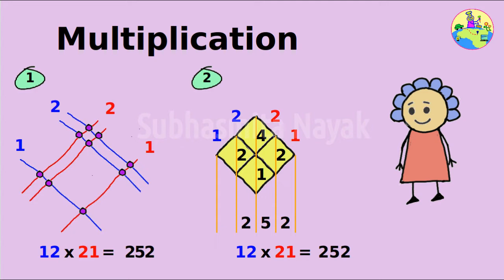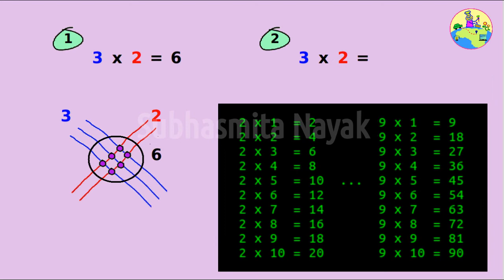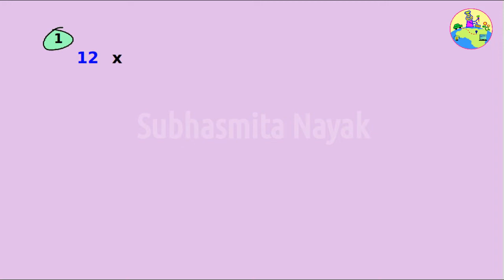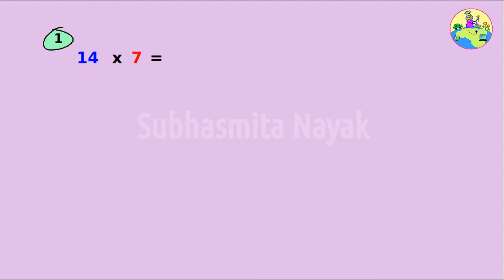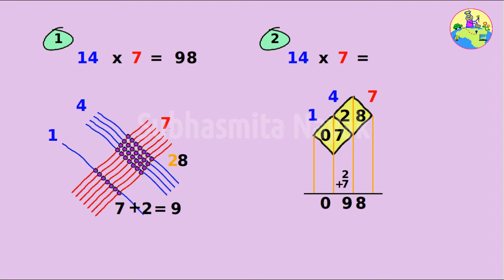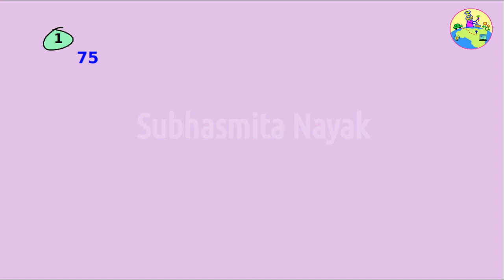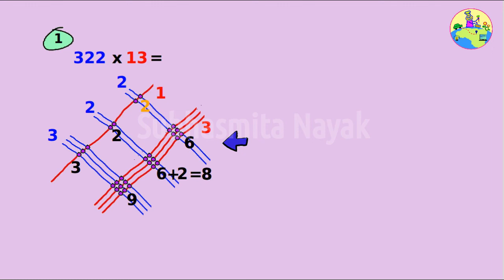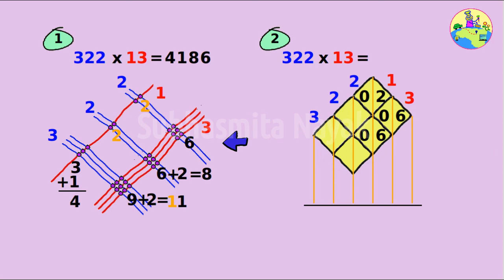Easy multiplication tricks | Vedic Math | Fast Math Trick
Easy multiplication tricks | Vedic mathematics | Fast Math Trick